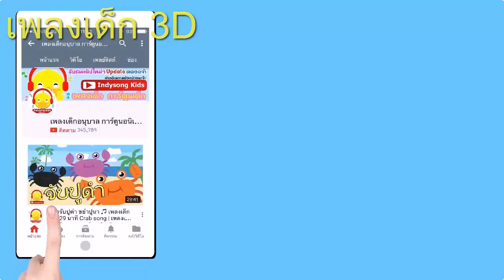เพลงไม่อยากอาบน้ำ | เพลงเด็กอนุบาล | indysong kids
เพลงหนูไม่อยากอาบน้ำ

แอบไปเล่นข้างนอกบ้านเพื่อนมา
กลับเข้าบ้านแล้วขี้เกียจอาบน้ำ
อยากเอนนอนลงบนเตียงของฉัน
แกล้งล้างหน้าแล้วเปลี่ยนชุดเข้านอน

นอนสักพักฉันทนอีกไม่ไหว
คันเนื้อคันตัวจนไม่เป็นอันนอน
เกาจนแดงแม่เห็นจะเดือดร้อน
ลุกขึ้นมาอาบน้ำให้เร็วไว

ไม่อยากอาบน้ำ ขี้เกียจอาบน้ำ ใครก็ได้ช่วยที
ไม่อาบตอนนี้ต้องคันอยู่ดี ฮื้อ ฮือ
ไม่อยากอาบน้ำ ขี้เกียจอาบน้ำ
แต่นอนไม่หลับเหลือเกิน สุดท้ายต้องเดิน อาบน้ำให้หอมก่อนเข้านอน